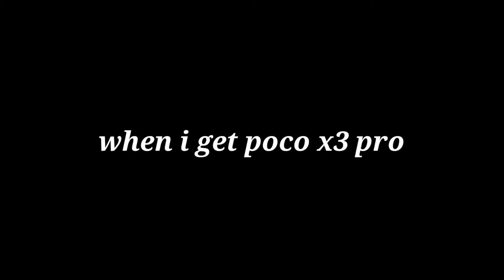when a low end device player get poco x3 pro ( the beast) 😈/BGMI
welcome to
leej gaming yt
In this video I show u guys my journey from low end device to high device / In India many  player play on low end device with good skills but they can, t show their skills because of bad device/ in this video I show u when low device player get high device/ but skills also matters
_______________________________________________like
and pls
support 😇